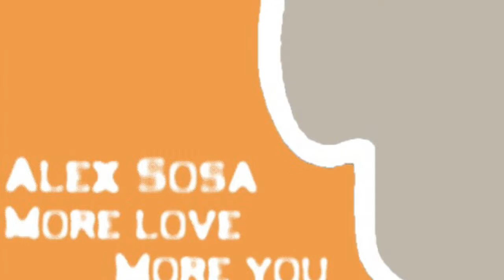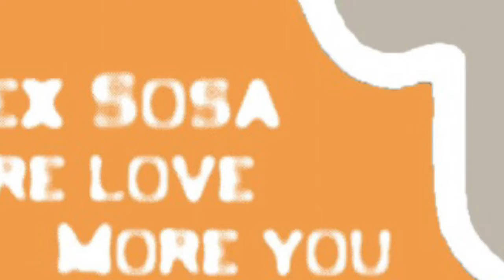Alex Sosa - More Love, More You (Instrumental Mix) _ Deep House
Collection of SETA LABEL releases.
Underground dance music. DEEP HOUSE, TECH HOUSE, HOUSE

Seta Label - Alex Sosa - More Love, More You (Instrumental Mix)